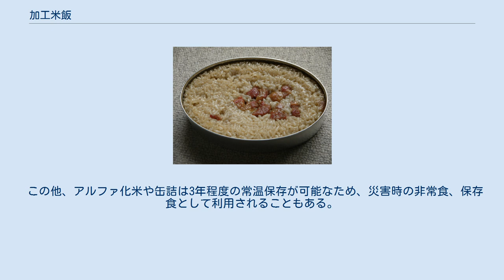加工米飯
米飯の缶詰 加工米飯（かこうべいはん）とは、調理済みの米飯を密閉し、簡単な調理、または調理なしで食べることを可能としたコメの加工食品の総称である。
 加工米飯の日本での起源は、古墳時代（5世紀頃）に食べられていた干飯と考えられている。
近代以降では、1935年に日本軍の食料として乾燥米飯（アルファ化米）が開発され、1973年にレトルト食品の赤飯（包装米飯）、1975年にレトルトの白飯が開発された。
1988年に初の無菌包装米飯としてサトウ食品の「サトウのごはん」が発売された。
その後、冷凍食品、チルド食品、缶詰など、様々な保存方法の米飯が開発、発売されている。
公益社団法人・米穀安定供給確保支援機構によれば、2013年には日本で32万4千トンの加工米飯が生産されており、うち約5割を冷凍食品、約4割を無菌包装米飯が占めている。
チャーハン、ピラフ、炊き込みご飯などメニューも豊富である。
 加工米飯は容易に調理できて味も良いことが特長であり、炊き立ての飯と味が変わらないとの声もある。
一般社団法人・栄養改善普及会の2003年の調査によれば、日本国内での加工米飯の利用者は消費者の90パーセントであり、うち48パーセントが月1回以上、加工米飯を利用している。
利用する理由は「簡便」「簡単」と声がの半数以上を占め、少量の飯を炊くよりも手軽との声も聞かれる。
核家族や高齢者世帯の増加、女性の有職者の増加、電子レンジの普及も、加工米飯の利用増加の一因である。
日本国外では欧米などにも輸出されて普及している。
 この他、アルファ化米や缶詰は3年程度の常温保存が可能なため、災害時の非常食、保存食として利用されることもある。